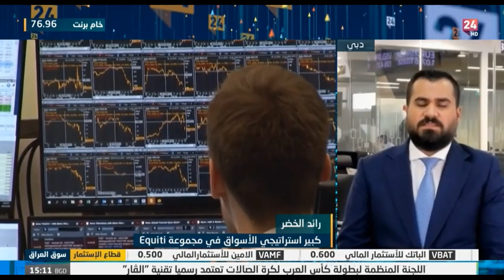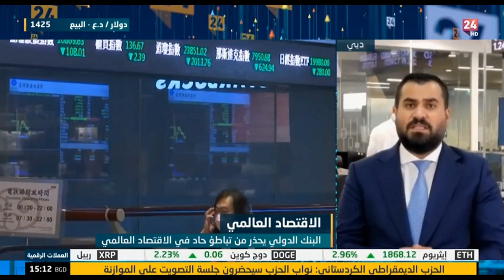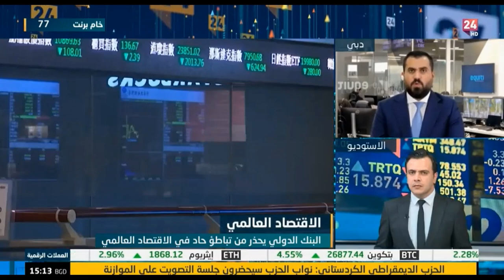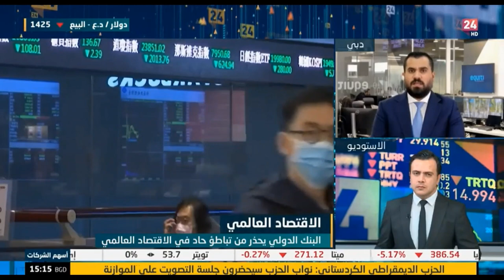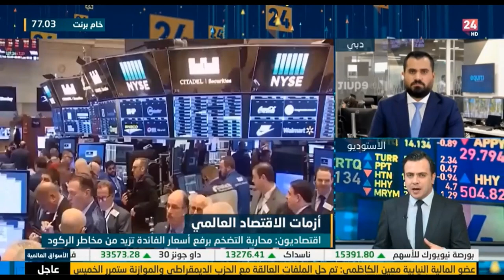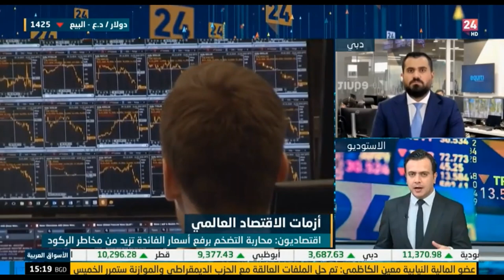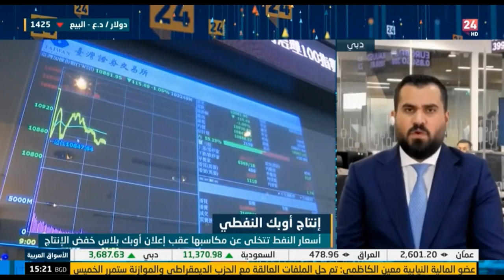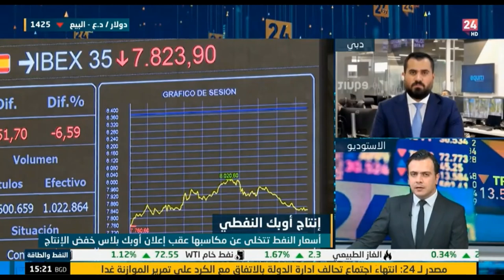الاقتصاد العالمي بين مخاوف الركود وسياسة البنوك المركزية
توقعات من البنك الدولي بأن الاقتصاد العالمي سيتباطأ خلال العام الحالي في ظل السياسة النقدية التي تتبعها البنوك المركزية حول العالم لاحتواء التضخم
رفعت الأسواق احتمالية أن يرفع الفيدرالي الأمريكي سعر الفائدة بنحو 25 نقطة أساس في اجتماعه القادم، حيث إن التضخم لا يزال بعيدا عن المستوى المستهدف عند 2%، بتزامن مع توصل الحزبيين الجمهوري وديموقراطي إلى اتفاق بخصوص سقف الدين الأمريكي قبل أيام من حدوث أي أزمة و رفع سقف ديون الحكومة حتى 2025، وكانت قد أثرت هذه الأحداث على حركة مؤشر الدولار الأمريكي و على الأسواق بشكل عام
أعلنت أوبك+ بداية الأسبوع الحالي إلى تمديد خفض الإنتاج النفطي حتى عام 2024 بالإضافة، وكانت قد بدأت بتخفيض الإنتاج بنحو أكثر من مليون برميل يوميا بداية من شهر مايو الماضي، مما أثر على تحركات أسواق الطاقة حيث ارتفع خام غرب تكساس إلى مستوى 77 دولار للبريل قبل أن يعود لتحرك دون مستوى 71 دولار للبرميل.